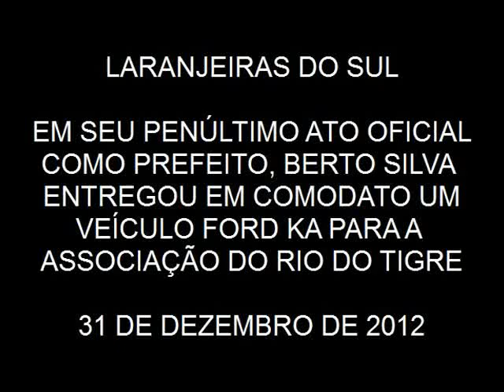Berto Silva e Negretti entregaram Ford Ka 0 KM a Associação do Rio do Tigre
Foi no início da tarde desta segunda-feira (31) na Prefeitura Municipal de Laranjeiras do Sul, o Prefeito Berto Silva juntamente com o Secretario de Agricultura entregaram em comodato um veículo Ford KA O KM a Associação RCA, Rio do Trigre, Campo Verde e Alto Alegre, o Presidente da Associação , Sr Claudecir foi quem recebeu as chaves e documentos das mãos do Prefeito Berto Silva.
Berto Silva explicou que a Associação foi contemplada devido a ser a mais distante do município e ter as maiores dificuldades em deslocamento até a cidade, Este veículo vai auxiliar até no transporte de uma gestante em trabalho de parto para a cidade, enfim a comunidade agora tem um veículo para atender suas demandas emergenciais", finalizou Berto Silva.